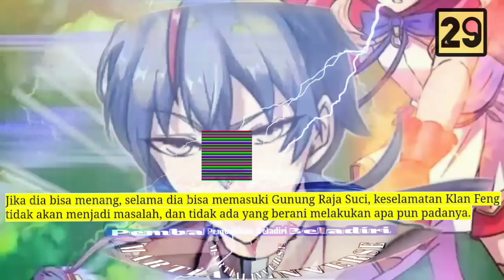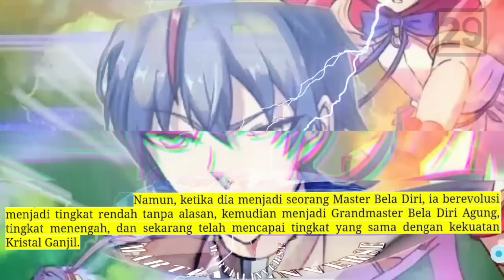Pembalikan Beladiri season 29